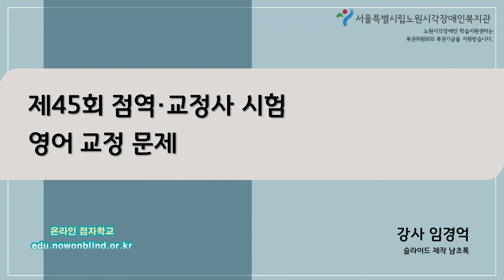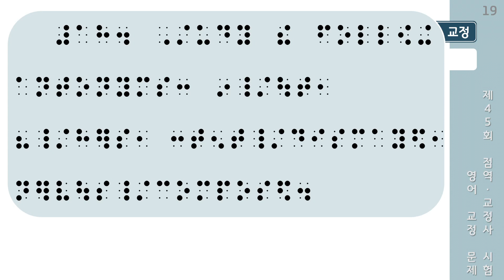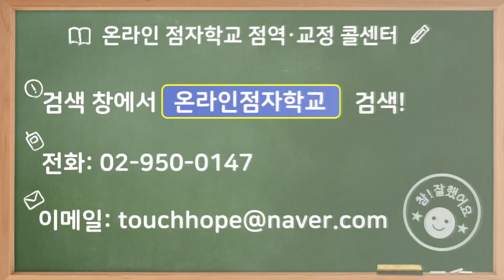제45회 점역·교정사 시험(영어) 교정문제 4(16~20번)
점역교정 공부의 핵심이라고 볼 수 있는 기출문제에 대해 자세하게 한 문제 한 문제 꼼꼼히 들여다 보는 기출문제 해설 강의입니다.